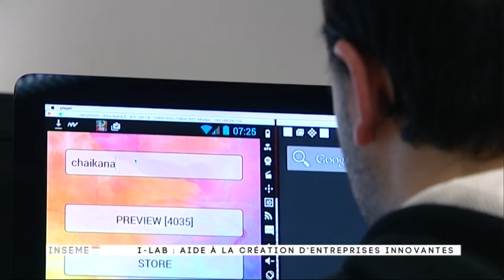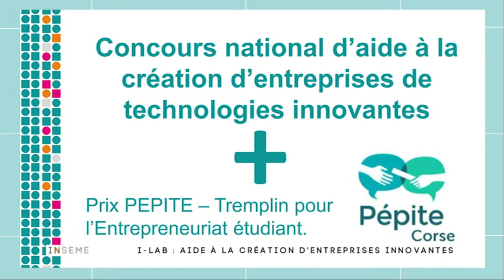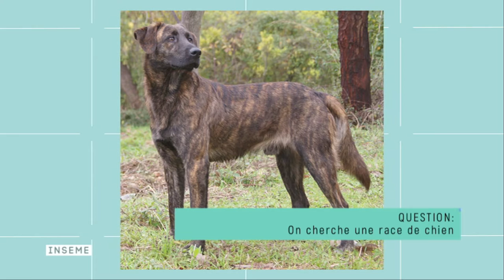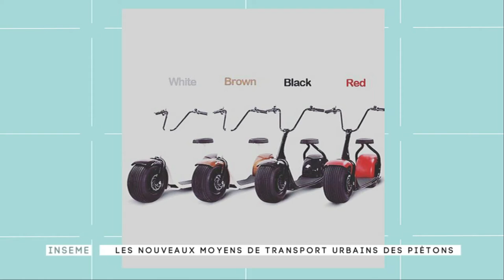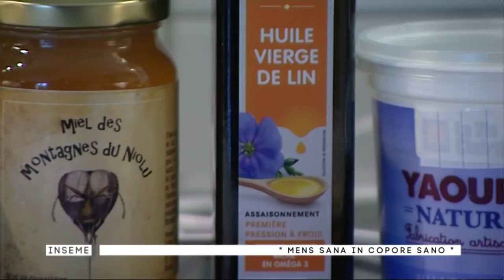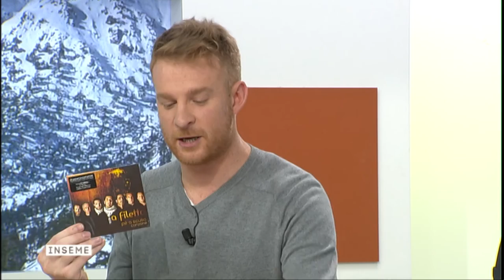Inseme du 26/01/2017 : 19e Concours national d'I.Lab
I-lab focus sur le 19e Concours national d'aide à la création d'entreprises de technologies innovantes, avec
. Jean-Laurent Vellutini  délégué régional à la recherche et à la technologie pour la région Corse
·  Dominique Siacci, directeur général et créateur de DuoApps, lauréat 2010 du concours I-Lab

2.  Francine, mens sana in copore sano (elle fait un stage bien-être pour apprendre à bien manger et bien bouger, un corps sain dans un esprit sain, ou presque…)
3.Florian et son terrible engin, le T.Cruiser Corsica ! Il va tout nous dévoiler sur un genre de trottinette électrique avec des roues tout-terrainAbonnez-vous à notre chaîne sur YouTube :